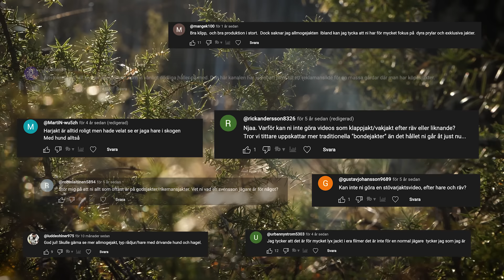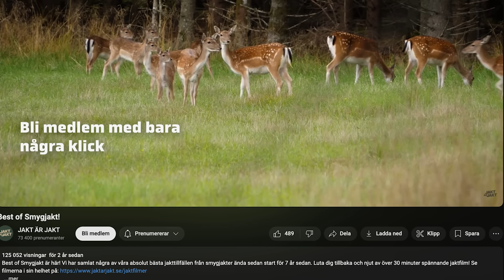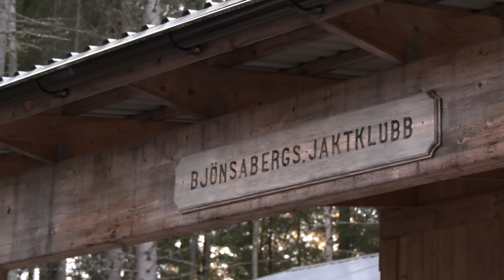Harjakt mot cancer – Allmogejakt med stövare | Jakt är Jakt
I veckans avsnitt blir vi bjudna på en riktigt klassisk harjakt med stövare – allmogejakt när den är som trevligast!

Einar som inte har jagat hare sedan barnsben packar bössan och ger sig iväg på en harjakt som dessutom har ett viktigt budskap. Jakten arrangeras nämligen av Dala Jaktkytte och startade som ett initiativ för att stödja Cancerfondens otroligt viktiga arbete och har under årens lopp vuxit i omfattning. Alla pengar som samlas in via anmälningsavgifter och lottpengar går oavkortat till cancerfonden.
Självklart vill även vi på Jakt är Jakt bidra till Cancerfondens arbete och därför skänker vi första månadsdragningen av alla som blir betalande medlemmar här på vår YouTube eller på till Cancerfonden. Om du exempelvis blir medlem på högst nivån här på YouTube ”Platshjorten” kommer vi alltså skänka första månadens betalning (69 kr) oavkortat till Cancerfonden. Läs mer och bli medlem här
Om du redan är medlem men vill bidra till Cancerfonden hittar du mer info här
Psst…varför vänta på Black Friday? Vi kör svarta priser hela november